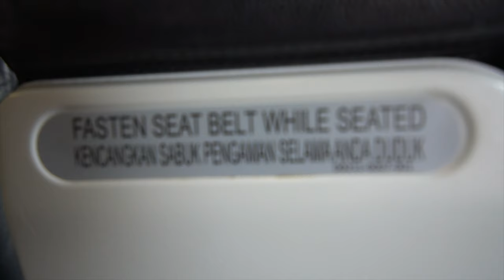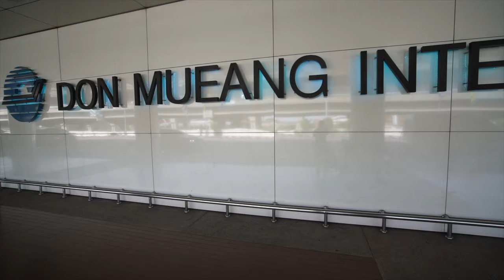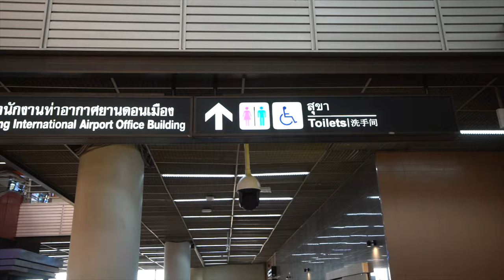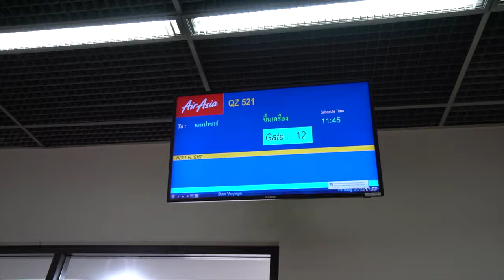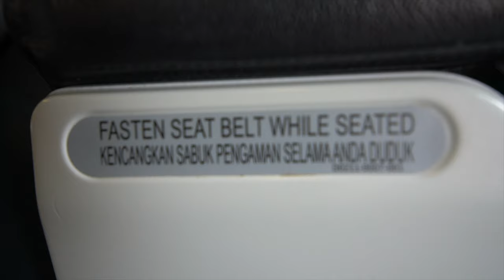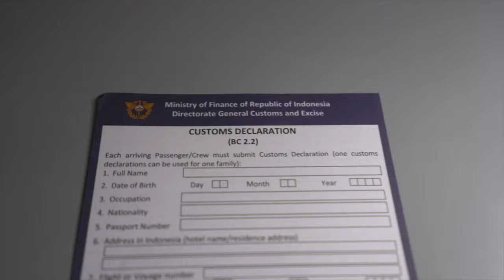Navigating Don Mueang Airport in Bangkok & Flight Travel Tips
If you are flying with Air Asia or any other budget airline from Bangkok in Thailand then you will most likely need to get to Don Mueang Airport. Don Mueang is not as convenient to get to or to fly from as Bangkok's other airport Suvarnabhumi Airport so watch this video if you want a stress free flight.

In this video I am flying from Don Mueang in Bangkok to Denpaser in Bali, from Bali it is a chort hop to Java Island Indonesia. If you want to see more of Indonesia than the beaches of Bali then you may be interested in my recently finished a video series on my travels through Java Island, you can view it